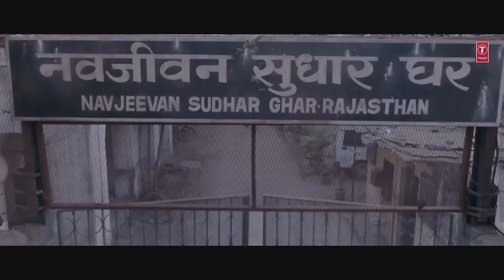HOTA HAI Full Video Song | MIRZYA | Shankar Ehsaan Loy | Rakeysh Omprakash Mehra | Gulzar |T-Series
T-Series presents the Full Video Song "HOTA HAI" from the upcoming Bollywood film MIRZYA ,Starring Harshvardhan Kapoor, Saiyami Kher, Anuj Chaudhary. This Movie is Inspired by the folk tale of the legend of Mirza – Sahiban, MIRZYA is an epic action-romance set in contemporary times. The film unfolds filled with heightened drama & action packed sequences in the visually rich terrain of Rajasthan, contrasted with flashes of the fantastical universe of the folklore set in the awe-inspiring landscape of Ladakh.
MIRZYA releases worldwide on 7th October 2016.

Movie Credits:
Starring: Harshvardhan Kapoor, Saiyami Kher, Anuj Chaudhary
Directed by: Rakeysh Omprakash Mehra
Produced by: Rohit Khattar, Rakeysh Omprakash Mehra, Rajiv Tandon & P. S. Bharathi
Written by: Gulzar
Edited by: P. S. Bharathi
DOP: Pawel Dyllus

Set "Hota Hai" as your caller tune - sms MRZA14 To 54646
Operator Codes:
1. Hota Hai

Song: Hota Hai
Singer: Nooran Sisters, Sain Zahoor, Akhtar Chinnal, Daler Mehndi
Music Director : Shankar Ehsaan Loy
Lyrics: Gulzar
Chorus – The Salvation Singers, Shankar Mahadevan
Kartall – Mame Khan Troupe
Sarangi-  Delshad Khan
Music Label: T-Series